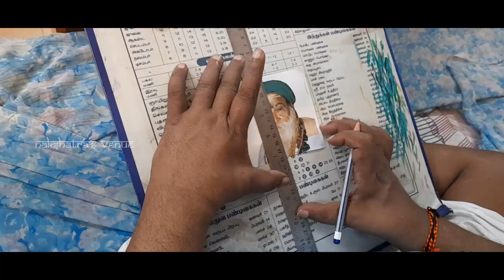Yogi Ram Surat Kumar Pencil Sketch | Yogiram Drawing| Art Work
Yogi Ramsuratkumar (1 December 1918 – 20 February 2001) was an Indian saint and mystic. He was also referred to as "Visiri samiyar" and spent most of his post enlightenment period in Tiruvannamalai, a small town in Tamil Nadu which is famous for attracting spiritual seekers worldwide and has had a continuous lineage of enlightened souls. He acknowledges the contribution of three of the most well known saints of his time in his evolution to enlightenment. These individuals were Sri Aurobindo, the founder of Integral yoga, Ramana Maharshi, one of the "spiritual supermen" of his time, and Swami Ramdas, Yogi's eventual guru. Here I present this artwork for the guru as a small token of love for the blessing you shower on us and for the guidance you gave to our family, from a humble artist, S. Sankar from TamilNadu.
Music used in this video was not owned by Nakshatra's Venue YouTube channel.